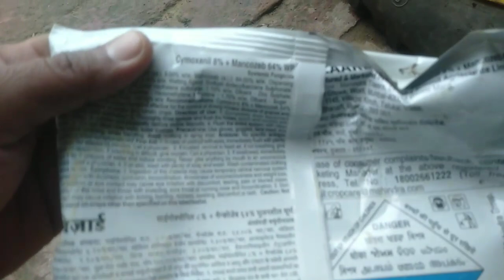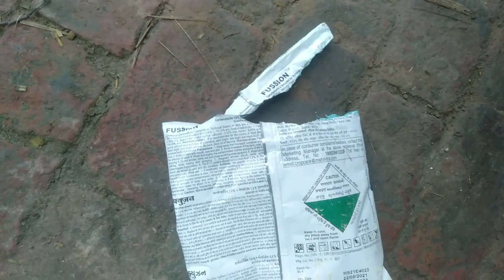patato sapray ,pura din thand vich kite sapray